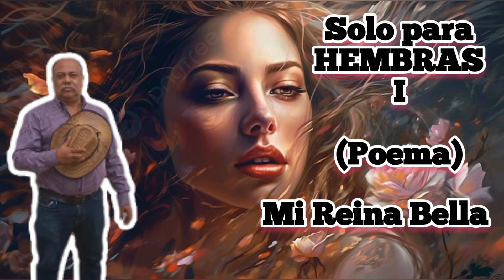MI REINA BELLA/SOLO PARA HEMBRAS I/ El León del Guarapiche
Mi Reina Bella inicia la serie "Sólo para Hembras", integrada por varios poemas de mi autoría  dedicados a la mujer, alabandola como el ser más maravilloso de la creación